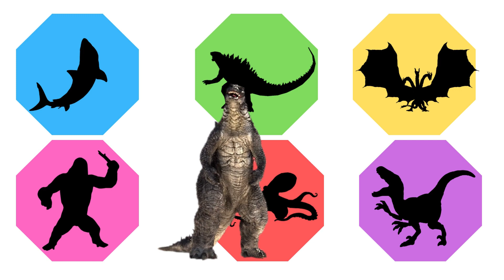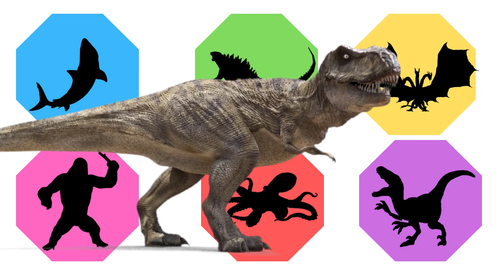JURASSIC WORLD DOMINION Spinning Wheel GODZILLA VS KRAKEN VS KING KONG VS HIU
JURASSIC WORLD EVOLUTION 2 Spinning Wheel GODZILLA VS KRAKEN VS KING KONG VS HIU